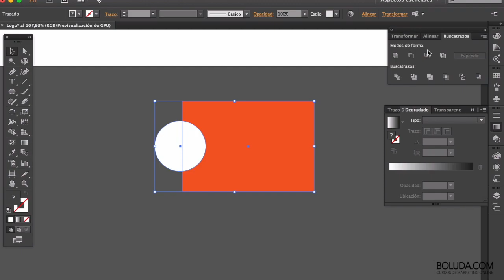Curso de identidad corporativa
En este curso aprenderemos a crear una identidad corporativa lean desde cero para nuestra marca, para reflejar y comunicar nuestra imagen.